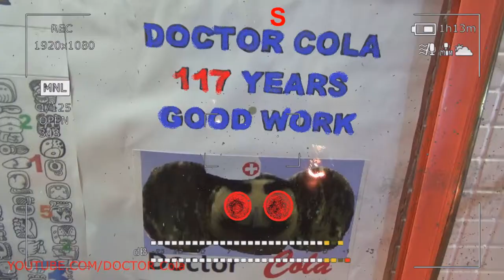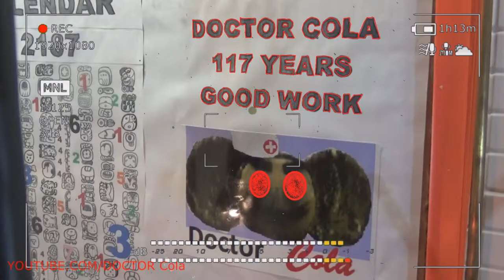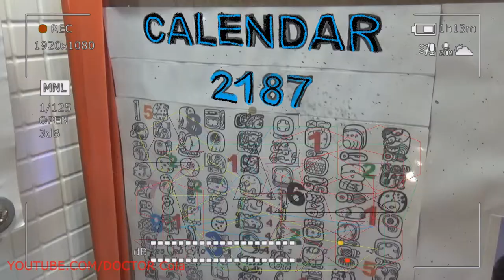Gift Kluna Tik Dinner #113 Package – Only One Superhero Champion - Champion Coca Cola Crazy Art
Gift Kluna Tik Dinner Package! Only One Superhero Champion! Champion Coca Cola Crazy Art!
Gift Kluna Tik Dinner #91 Package – Scary Stories YouTube Art - DOCTOR Cola Fun Coca Cola Crazy Art
Scary Stories Roots Coca Cola – Scary Stories Coca Cola Can Grow in Volume – Coca Cola Crazy Art